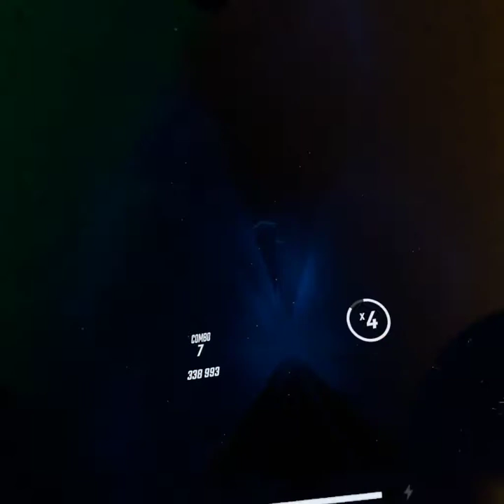Beat Saber Update?!?!? (VR)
I can not wait for volume 5!